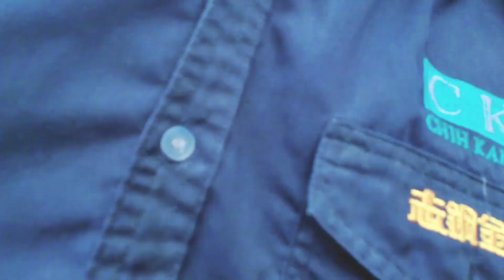EP30 - MASARAP ANG TAHONG NI KARLA SPICY😂